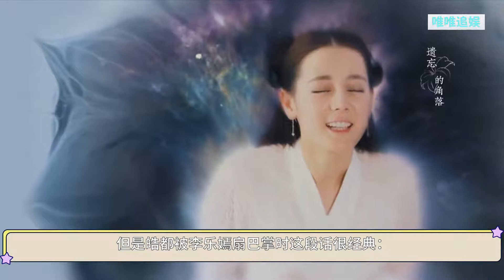盘点吴磊迪丽热巴主演的长歌行经典台词和剧情，幽默、搞笑、睿智